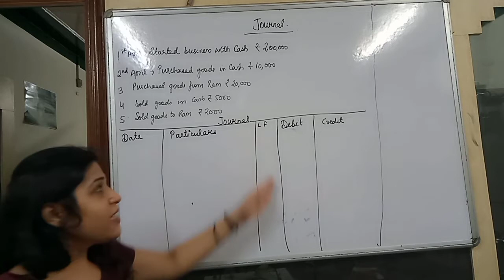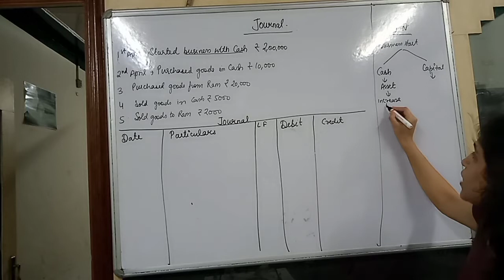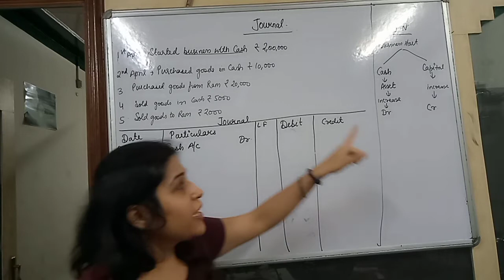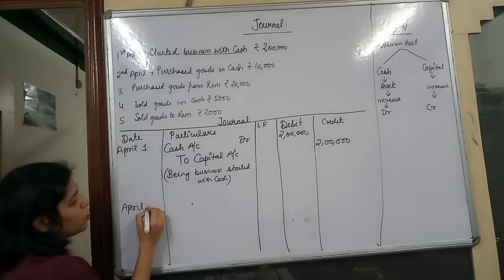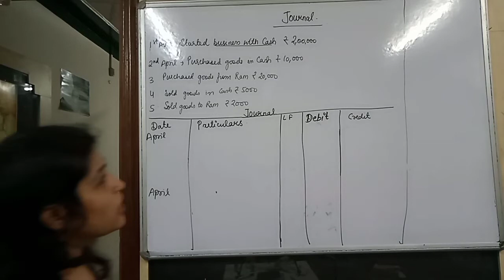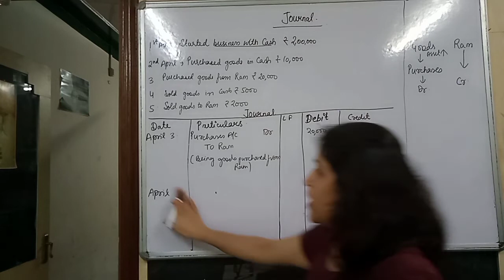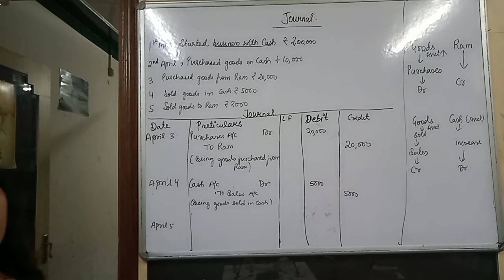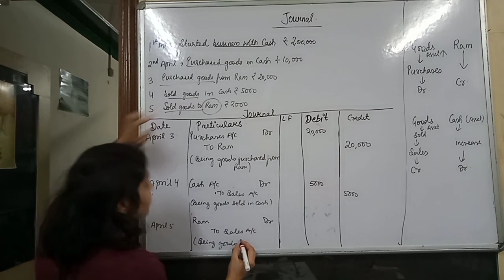Journal class 11 ACCOUNTANCY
in this video Concepts of journal are explained